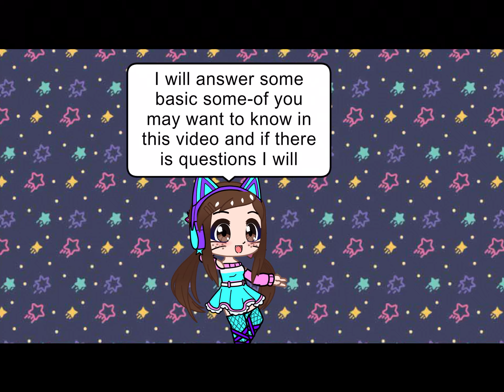Kinda cool challenge qna I don’t know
Hiya people you read description